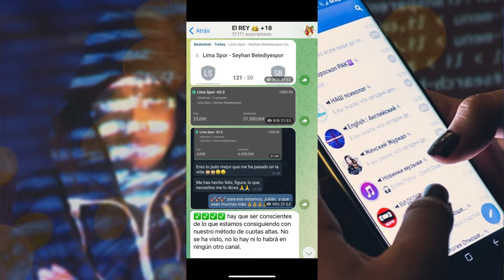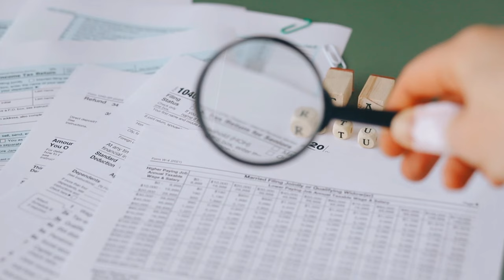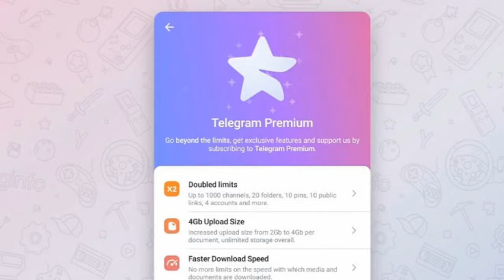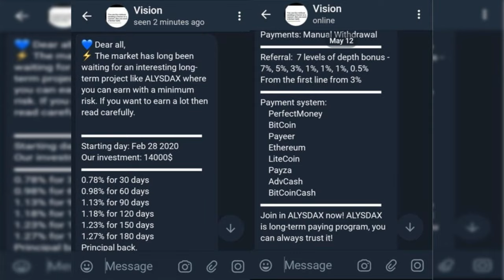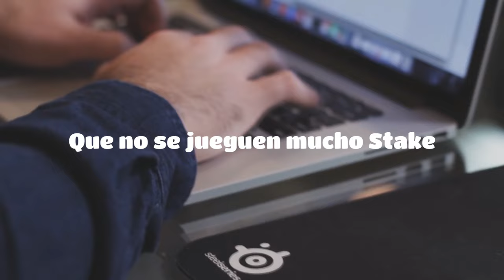⛔ APUESTAS DEPORTIVAS TELEGRAM ESTAFAS ❌ CUIDADO CON LOS TIPSTERS ❌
🔥 Vamos a ver  como detectar en las estafas en apuestas deportivas en telegram y veremos como detectar tipsters estafadores en telegram, y por ultimo si las apuestas deportivas de telegram funcionan y son rentables.

como funcionan las apuestas deportivas por telegramapuestas deportivas con telegr